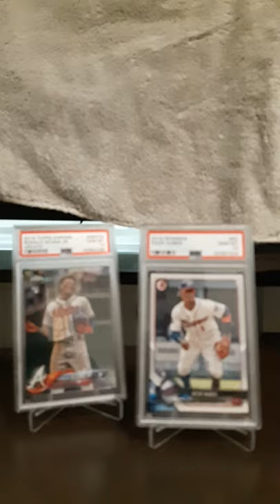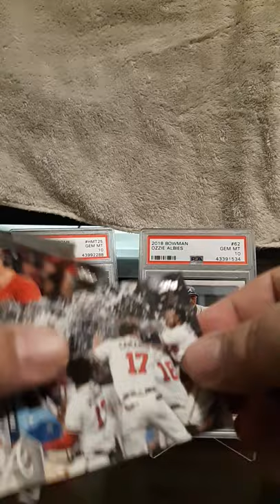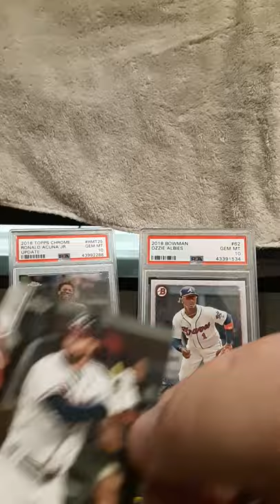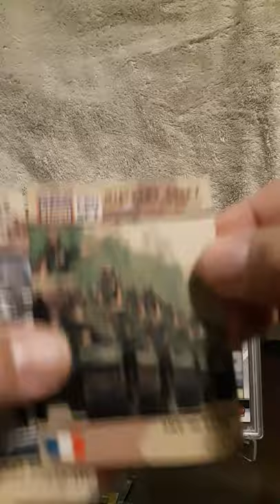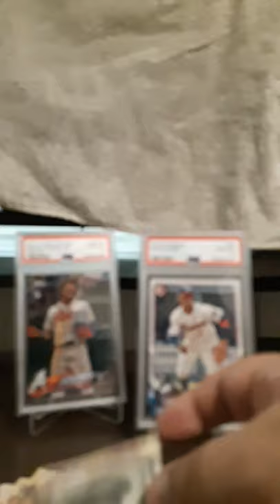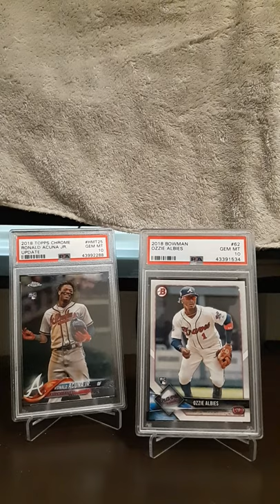Short Mail Video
I open a surprise package I got in the mail. My address if you would like to send me any future packages is

Patrick Bowers
303 Jerriel Drive   Apartment F2
Vidalia GA  30474